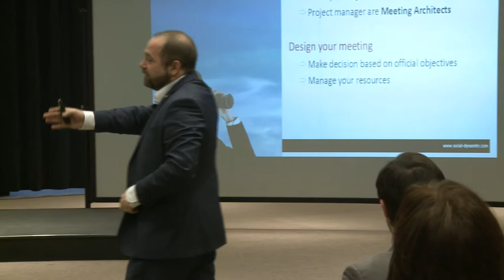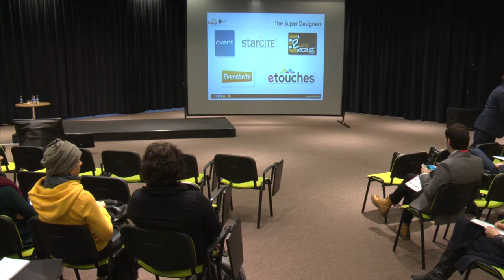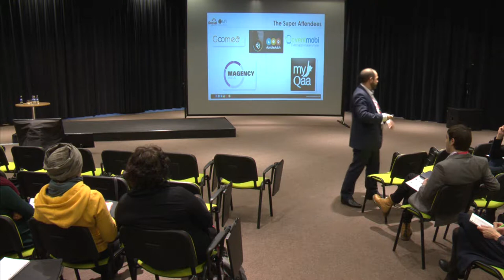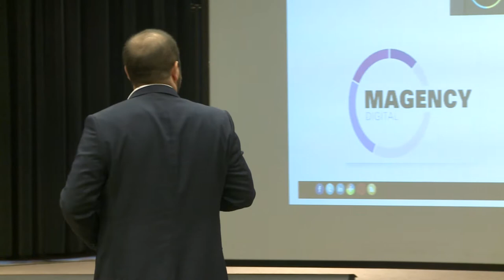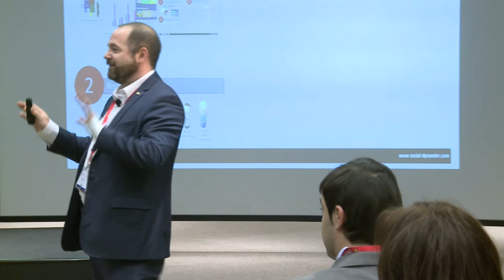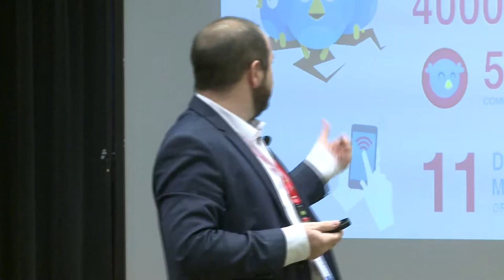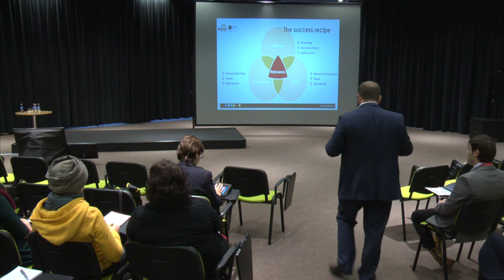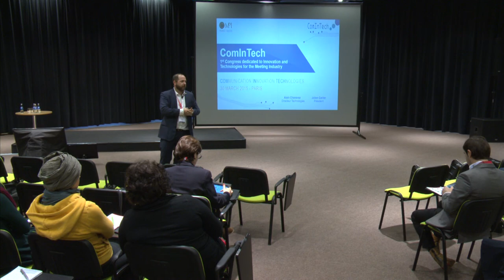CONVENE 2015 Professional Academy. Julien Carlier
Innovations in Meetings Design

Julien Carlier, CEO, Social Dynamite

Designing more interactive and effective meetings and events depends on how sessions and functions are designed. Not just for décor and flowers and light, but the design around the purpose; the objectives. Meeting design is therefore about designing the format, the flow, the content, the interaction and more! This is the most important evolution in our industry today.